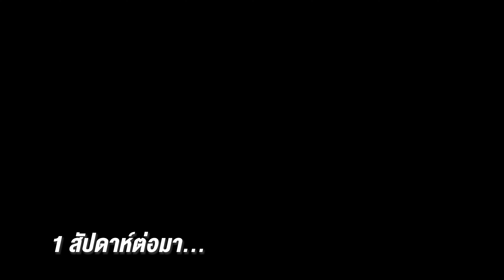ป้าปุยขุยป่วย 🐶😰 ต้องผ่าตัดอีกแล้ว !! 🏥🐕 | Puikui Surgery Again !! 😱🐾 | doodeeDOGs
ป้าปุยขุยป่วย 🐶😰 ต้องผ่าตัดอีกแล้ว !! 🏥🐕  | Puikui Surgery Again !! 😱🐾

เดล Dale (Male) 1 August 2021
นัวร์ Noire (female) 2 October 2021
ชานม ChaNom (male) 3 November 2021
มอคา Mocha (male) 3 November 2021
ลัตเต Latte (male) 3 November 2021
ตะโก้ Taco (male) 9 November 2021
กะทิ Kathi (female) 9 November 2021
ปุยขุย Puikui (female) 12 August 2010